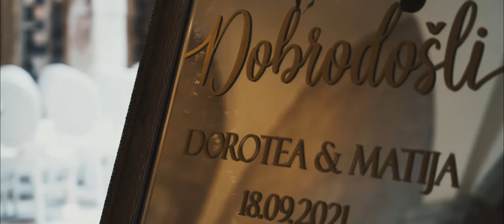Dorotea&Matija | Wedding Movie | BMPCC4K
TETRA studio wedding video